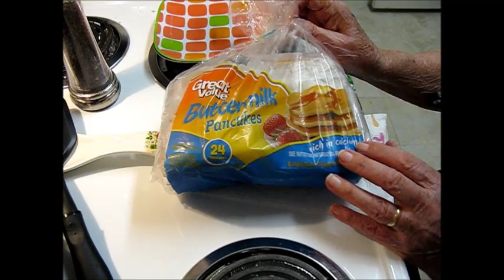THE $1 00 BREAKFAST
Easy to make in microwave